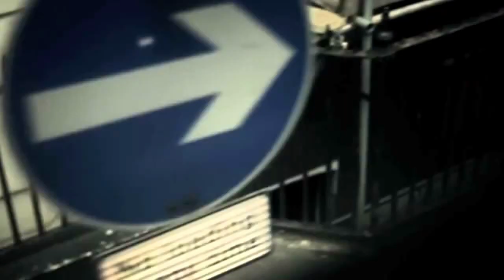Luis Lamborghini - Drahany [VIDEO EDIT]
ARTIST: Luis Lamborghini
TRACK: Drahany (original mix)
RELEASE DATE: Fall 2012
CATALOG Nr.: NKDRC050
LABEL: Naked Records
Taken from the: VARIOUS ARTISTS - 50 EP